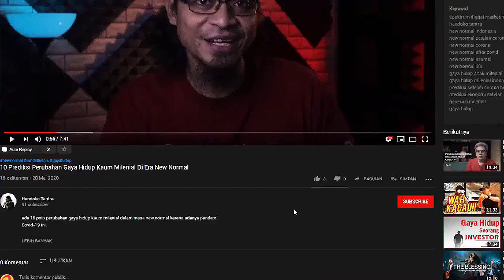7 Cara Menentukan Target Market Untuk Jualan Online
Jualan online itu tidak optimal hasilnya kalau cara menentukan target marketnya tidak tepat alias salah sasaran.

Sangat dianjurkan sebelum membuat suatu produk yang akan dijual, adalah menentukan target market yang ideal dulu, baru ciptakan solusinya yaitu sebuah penawaran alias produk.

Penentuan target pasar yang tepat saat jualan online juga menjadi faktor besarnya omset penjualan yang akan Anda dapatkan. Untuk itu, penting sekali menentukan target market pada skala prioritas paling awal sebelum jualan.

Nah, bagaimana cara mencari dan menentukan target market agar omset penjualan online Anda meningkat? Tonton videonya!

00:00 | Cara menentukan target market
01:06 | Cara mengenali target market
01:53 | Cara mengetahui trend konsumen
02:50 | Cara mengamati kompetitor
03:35 | Cara memahami perilaku target
04:19 | Cara menentukan produk
05:18 | Cara test market
05:47 | Evaluasi